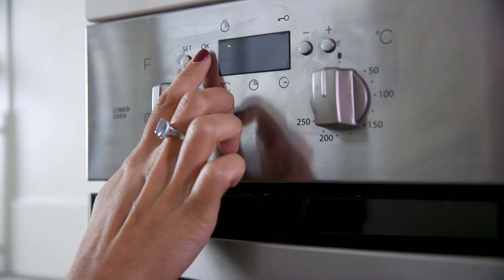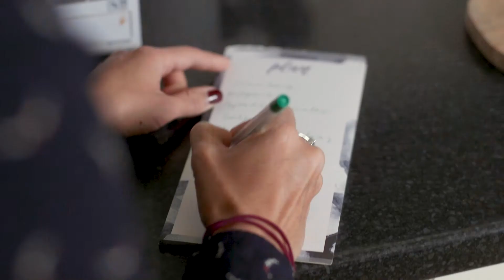Making a Week's Worth Of Pasta Sauce | How We Eat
The Pasta House | How We Eat

Kiran's kids love pasta - so she came up with a brilliant way to save time and feed her family in a healthy way.

Follow Mumsnet on Instagram: @mumsnet